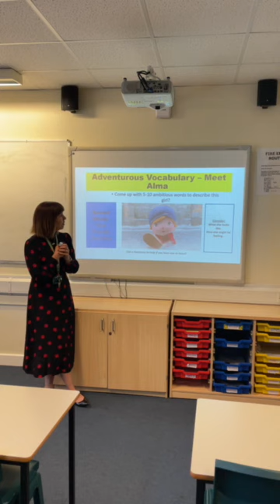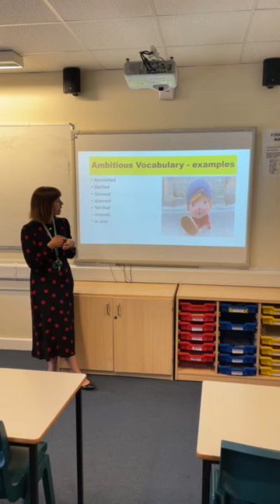English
Year 6 Transition